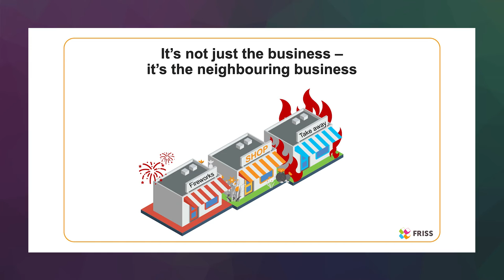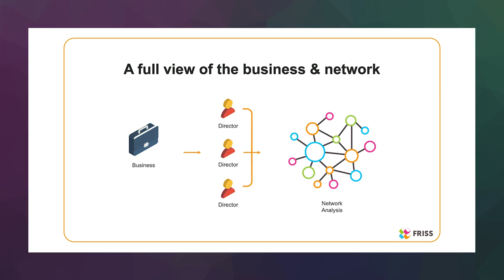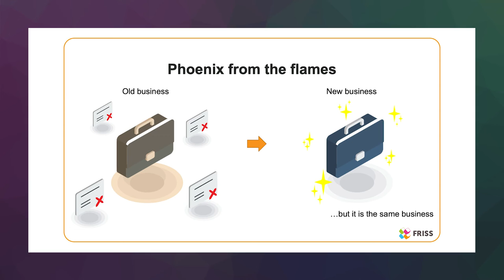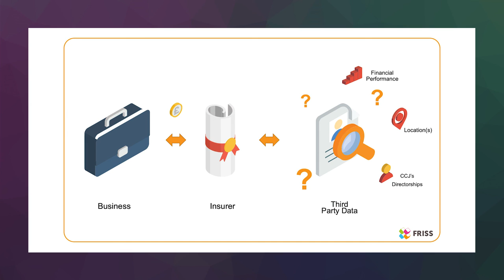Martyn Griffiths x Instech London - Using data effectively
With 15 years of experience in the insurance industry, Martyn Griffiths is here to explain in this Instech London interview how you can utilize software to produce better results throughout the underwriting and claims processes. He reveals that understanding the behavior of your customers is what enables insurers to make better decisions.

With AI technology and data, FRISS detects and prevents fraud. For us, that is Honest Insurance.